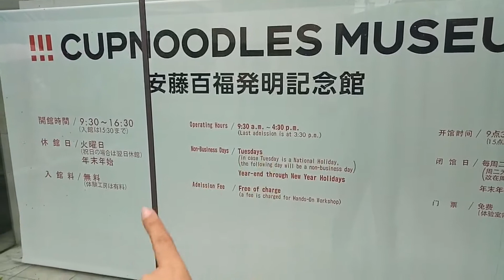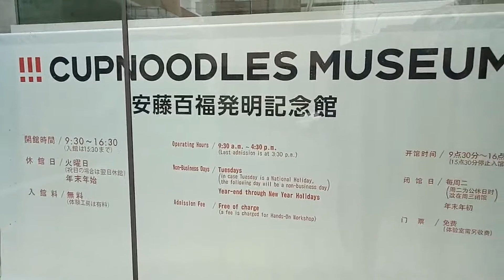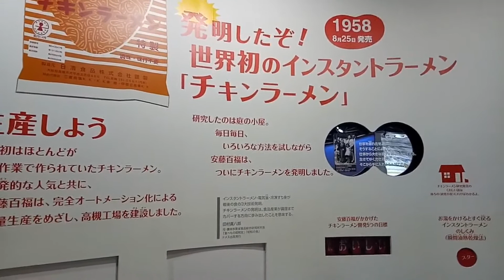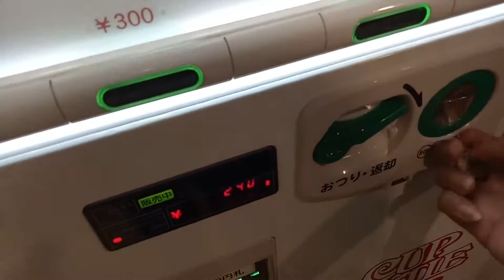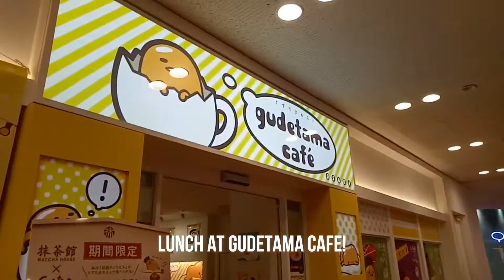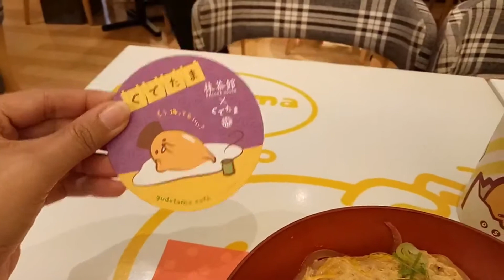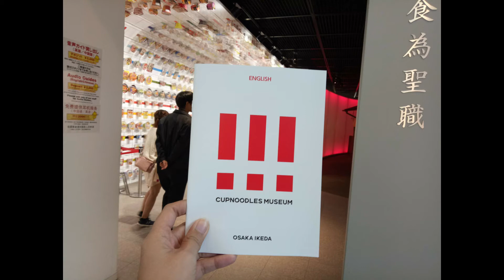OSAKA 2019, Day 1: CUP NOODLES MUSEUM | MEGAN BUENO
Gala sa Cup Noodles Museum sa Ikeda! At syempre, try na din natin kumain ng other Japanese foods!